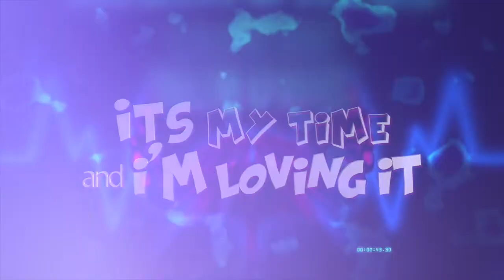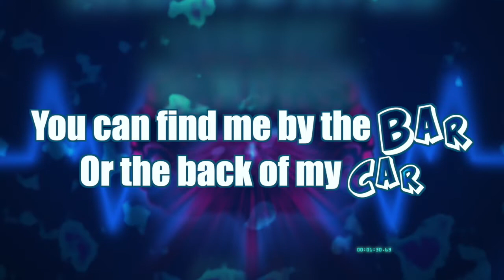Carnival Memories (Lyric Video) - Drumahboy (Bermuda Carnival 2019)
Song Credits
Carnival Memories
Artist: Drumahboy
Writer/Producer: Tito Gittens
Mix: Adrian Odle
Master: SAGE Audio
Background Vocals: Christina Wade & Tito Gittens
Lead Vocals Recorded by: Just Platinum Studios (Shondell Easton)
Cover Art: studiom.global (IG)